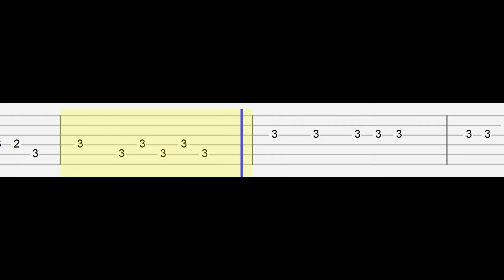Poppy Playtime - Smiling Critters Theme (Easy Guitar Tabs Tutorial)